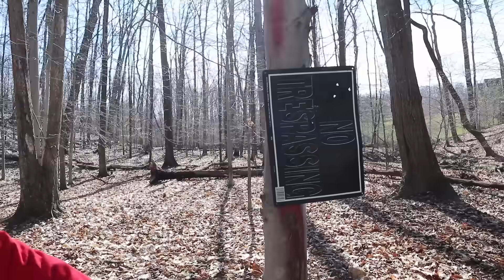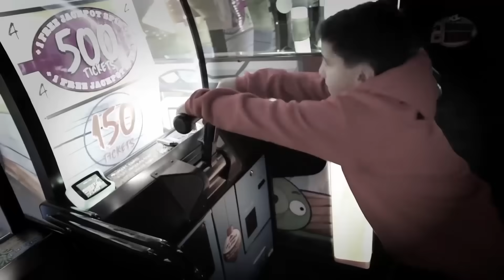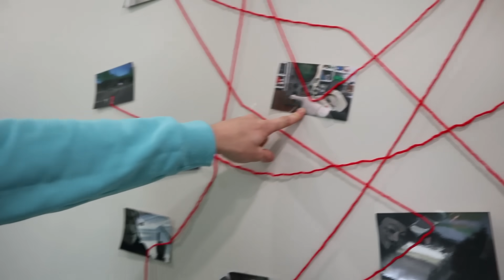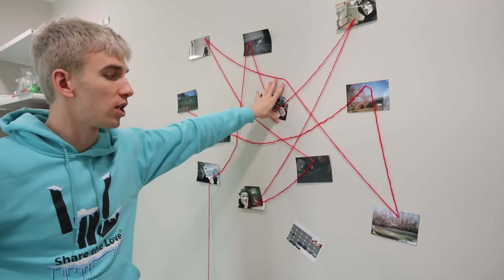Discovered GAME MASTER Mystery Spy Evidence in Secret Hideout!! (Sharer Family Surprise Clues Hint)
After Stephen Sharer saw Game Master Power Box Found in Backyard Pond with Spy Gadget Transmitter Device Inside!! His sister grace sharer told him about a mystery spy person who was seen snooping around the Sharer Family backyard. Not knowing who this spy person was Stephen and Grace decided to go investigate. Right before they headed out on their mini motorcycles to collect evidence, Grace Sharer PAUSE CHALLENGE on MOM SHARER for 24 hours!! (Surprise Reveal Evidence Clues Hinted) | sis vs bro and paused momma sharer. Then they found a white gloves just like the glove the GAME MASTER RETURNED STOLEN LAMBORGHINI SHARERGHINI with TOP SECRET MYSTERY EVIDENCE CLUES INSIDE!! with. So Grace and Stephen then went back outside to search for more Game Master clues. They hopped on their mini motor cycles, and drove to an abandoned trail. Then they found evidence like diy tools and even a white painters mask on a log. Then Stephen spotted a plastic cup from the Arcade the Sharer Fam was at with Logan from the Make A Wish foundation. They knew the Game Master or Project Zorgo had been after them for a while. Now that the Sharer Family has collected all the top secret clues they headed home to hinted at the surprise coming soon!

❇️ More Family Friendly Vlogs ❇️

Grace Sharer PAUSE CHALLENGE on MOM SHARER for 24 HOURS!! (Surprise Reveal Evidence Clues Hinted) Sis VS Bro

Vy Qwaint VY vs HACKERS in Real Life NINJA BATTLE Royale (Project Zorgo Chase in Safe House Vent Tunnel) CWC

Rebecca Zamolo 24 Hours inside a Tiny Hidden Room at Secret SAFE HOUSE! (Game Master Spy Found at 3am Overnight)

2961 A Hunter Mill Rd

Mailing Address:
Stephen Sharer Youtube #633
2961 A Hunter Mill Rd
Oakton, VA 22124